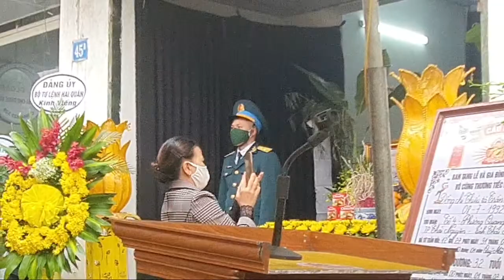Sắp Đến Giờ Đưa Thiếu Tá Phi Công TRẦN NGỌC DUY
Vâng, xin được kính chào toàn thể mọi người đã xem video. Đây là những video mà gió ngàn tivi xin cập nhật tới toàn thể quý vị để quý vị hiểu thêm về nghi thức tổ chức tang lễ.